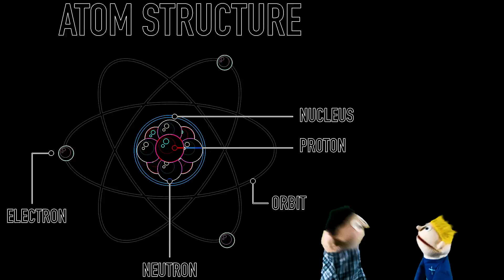Cycle 3 Week 13 Science: The Atomic Number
What is the atomic number?
The atomic number is the number of protons in the nucleus of the atom. Which is also the number of electrons in a neutral atom.